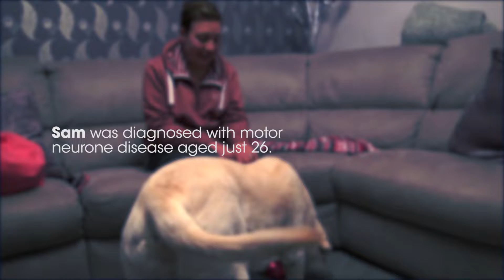My MND Diagnosis - Sam Tooze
Our mission is a world free from MND/ALS.